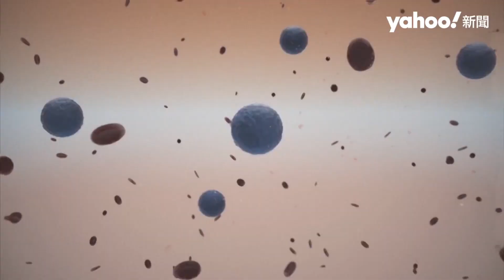抗癌新解？ 打疫苗「縮小」腫瘤預防復發 美國臨床試驗中｜Yahoo Hong Kong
在美國華盛頓州西雅圖，一名癌症已擴散至腦部的患者，正在接受癌症疫苗臨床測試，希望能夠縮小肺部腫瘤。這款華盛頓大學（University of Washington）正在研發的癌症疫苗，以縮小腫瘤與阻止復發為目的，已實驗過的癌症包括乳腺癌和肺癌，2023年在皮膚黑色素瘤和胰腺癌上也取得了進展。疫苗要發揮作用，必須要讓身體的T細胞能夠識別癌症，並訓練其「抓捕」這些危險；華盛頓大學癌症疫苗研究中心專家迪西斯（Nora Disis）預測，未來5到8年，更多癌症疫苗即將問世。
迪西斯表示，癌症疫苗基本上與副作用幾乎沒有相關，耐受性好且不是化療，患者反應良好，短期注射下，保護力可持續終身。事實上，預防癌症疫苗以及療法一直是醫學領域關切的焦點，如已有數十年歷史的B型肝炎疫苗可預防肝癌、2006年推出的HPV疫苗則可預防子宮頸癌。
如今各大醫療機構與製藥廠，競相開發癌症疫苗，相關研究要能取得進步，都有賴大量的患者志願參與。如莫德納與默克集團正在研發針對黑色素瘤患者個別定製的mRNA疫苗，但華盛頓大學則希望研發出廣泛適用於患者的癌症疫苗，針對早期和晚期乳腺癌、肺癌和卵巢癌的測試已在進行中，最快2024年將可獲知部分成果。